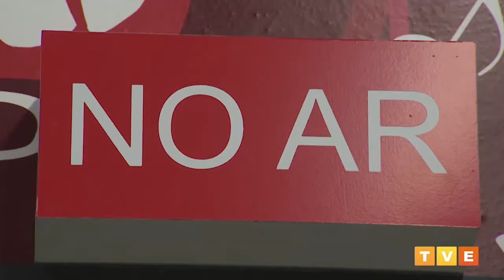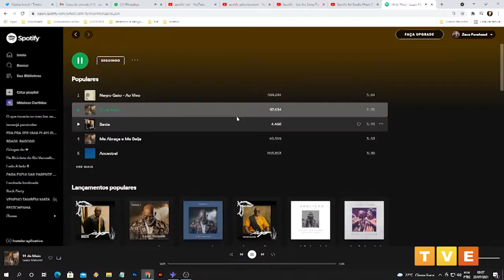SELO EDUCADORA INDEPENDENTE - SOTERÓPOLIS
Selo Educadora Independente é a grande novidade para a música baiana! 🎶🎉

A iniciativa inovadora da rádio pública da Bahia tem como proposta apoiar os lançamentos de álbuns e EP'S de artistas na Bahia, promovendo as músicas em sua programação, além de veicular spots divulgando as plataformas digitais e incluir os grupos e músicos em programas musicais, jornalísticos e de variedades, da Rádio Educadora FM BA e da TVE Bahia.

A primeira ação do Selo Educadora Independente foi o apoio ao lançamento do álbum “Àjò”, do cantor e compositor Lazzo Matumbi.

💬 O Soterópolis conversou com Paulo Alcoforado, coordenador da Educadora FM e Lazzo Matumbi sobre o projeto que vem para fomentar a música e cultura na Bahia, a reportagem é de Sara Galvão.